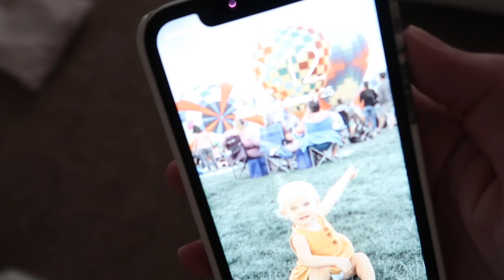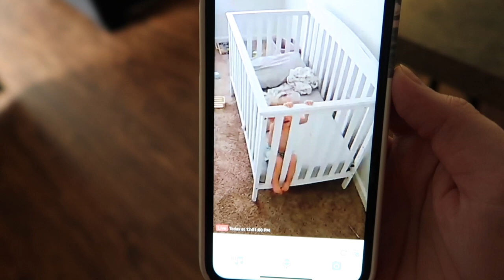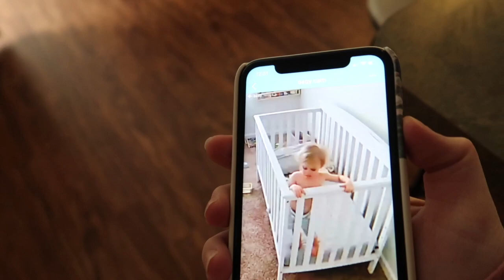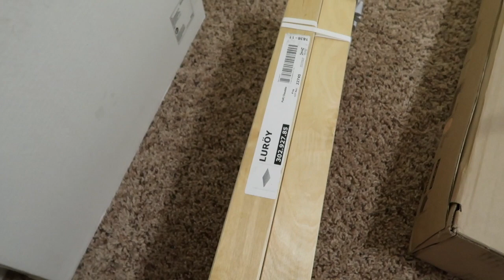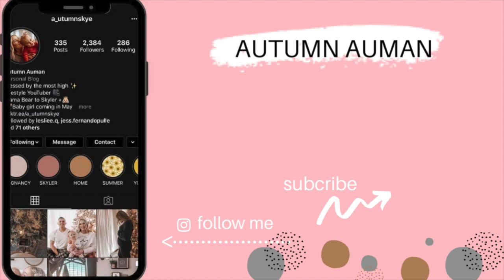A SNEAK PEAK OF NURSERY/GUEST ROOM | AUTUMN AUMAN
Products/Things I use and mention often:
My favorite amazon bows
Peg rack Best Purple shampoo
Diaper Bag
Oil diffuser
My robe
Sound machine
Couch pillows
Coffee table
Skylers travel system
My foundation
My camera
Vlogging tripod